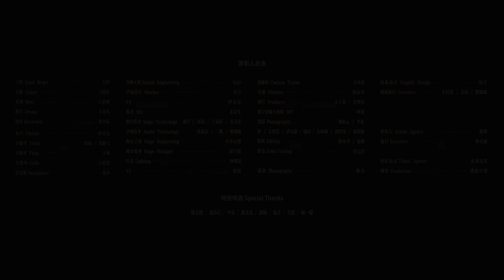逃跑计划 - 2023圣诞不插电专场